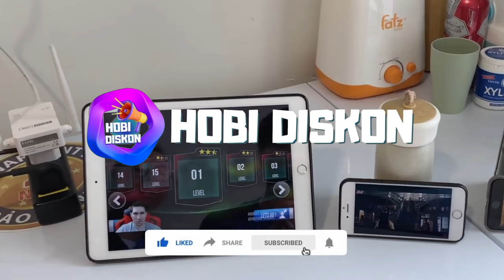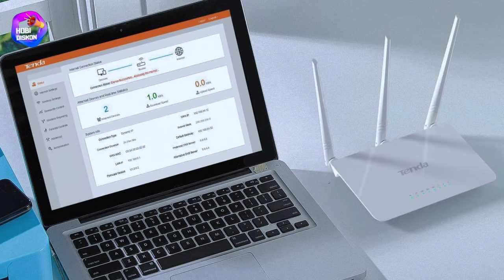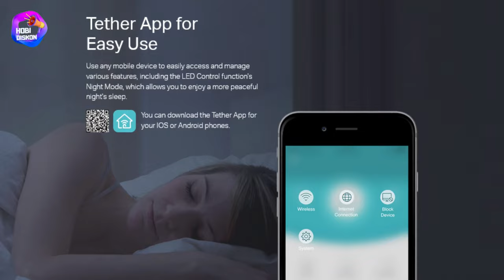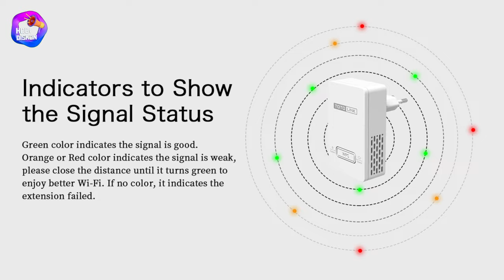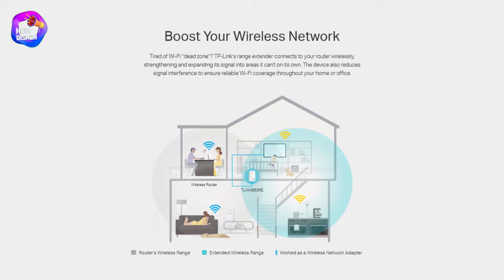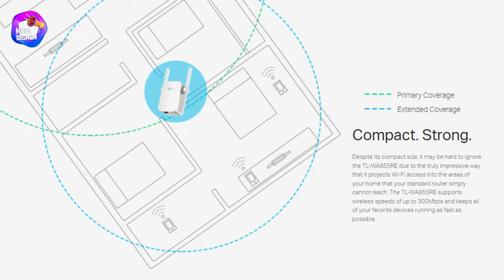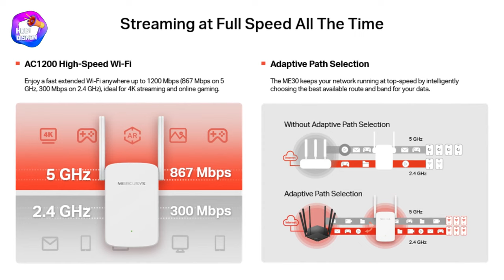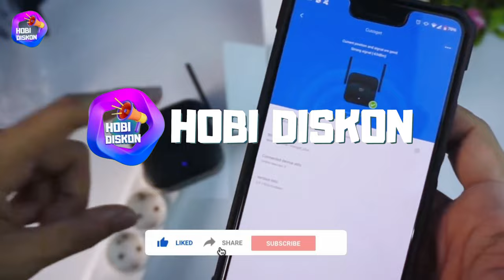10 Rekomendasi WIFI EXTENDER MURAH TERBAIK 2024 – Penguat Sinyal Wifi Tembus Tembok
Lagi penguat sinyal wifi tembus tembok untuk indihome dan lain-lain? Berikut Rekomendasi Wifi Extender Terbaik 2024 untuk menyebarkan sinyal wifi lebih jauh dan koneksi internet yang stabil.

1. Xiaomi Mi Wifi Extender Pro
2. Tenda F3
3. Mercusys ME10
4. TP-LINK TL-WA854RE
5. TOTOLINK EX210
6. TOTOLINK EX200
7. TP Link TL- WA850RE
8. TP-LIink TL-WA855RE
9. Mercusys ME30
10. Xiaomi Mi WiFi Range Extender AC1200

Wifi Extender Murah 200 Ribuan
00:00 Rekomendasi Wifi Extender Murah
01:02 1. Xiaomi Mi Wifi Extender Pro
01:54 2. Wifi Extender Murah Tenda F3
02:46 3. Mercusys Me10
03:34 4. Wifi Extender Terbaik Tp-Link Tl-Wa854re
04:35 5. Totolink Ex210
05:31 6. Wifi Repeater Murah Totolink Ex200
06:30 7. Tp Link Tl- Wa850re
07:19 8. Wifi Repeater Terbaik Tp-Liink Tl-Wa855re
08:11 9. Mercusys Me30
09:10 10. Review Mi Wifi Range Extender Ac1200
09:57 Kesimpulan